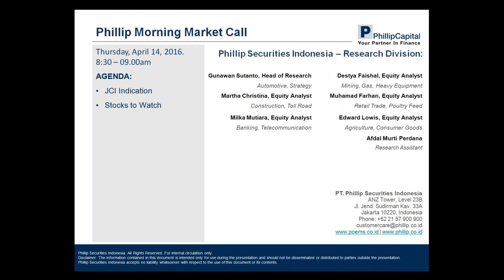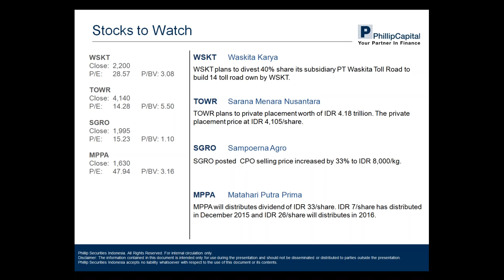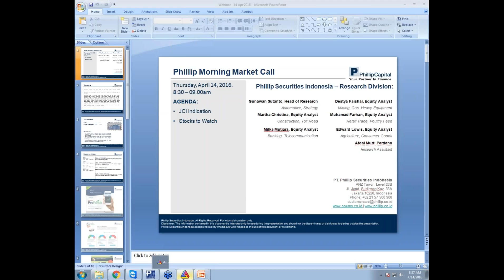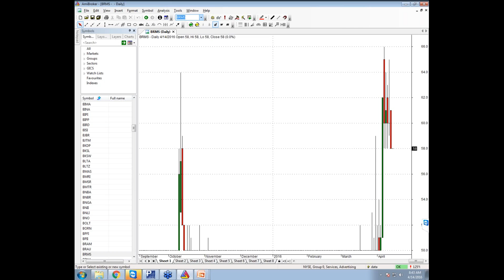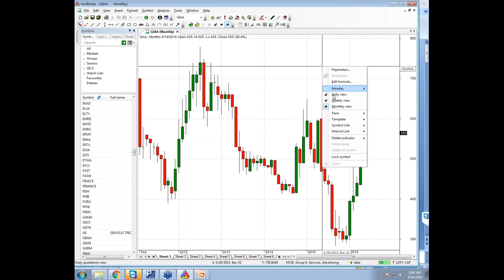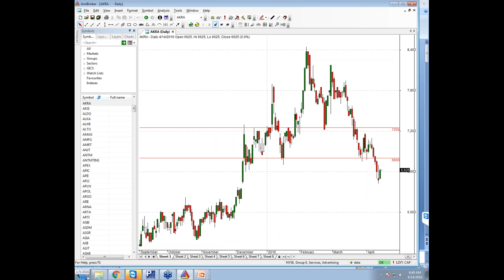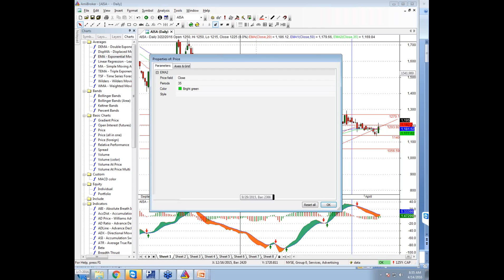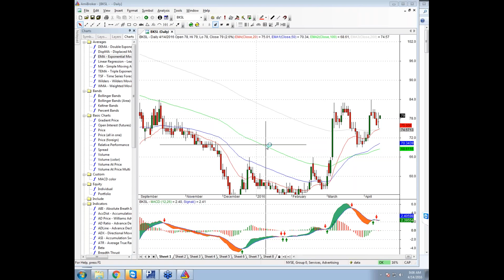PMMC 14 Apr 16